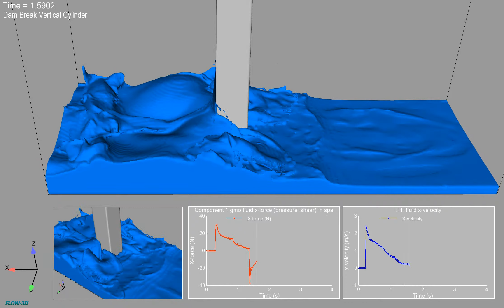Free surface flow CFD simulation of wave loading on vertical square cylinder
Free surface flow CFD simulation of wave impact on a tall square cylinder, following a dam break. Validated against experimental data.
For more on validation of CFD modelling for free surface flow